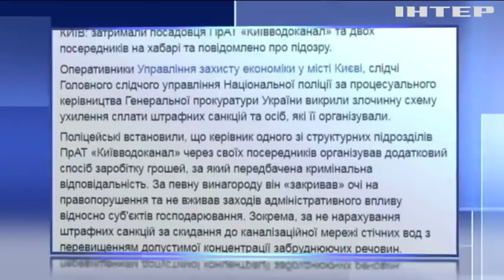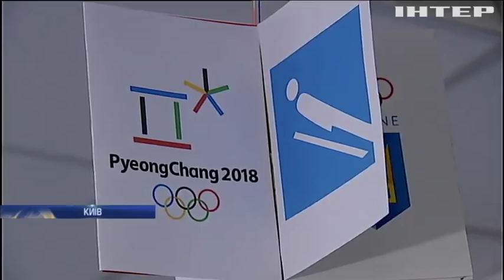Новости 7:00, выпуск за 31 января 2018 года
Головні події на цю годину:
На Донбасі від куль найманців загинув армієць; Війна на Донбасі: МЗС Італії проінспектує зону бойових дій; Суд США встановив компенсацію за збитий малайзійський "Боїнг" МН-17; В аеропорту "Бориспіль" затримали вербувальника бойовиків (відео); Посадовець "Київводоканалу" налагодив бізнес на правопорушеннях; На Запоріжжі підліток провалився у відстійник для води (відео); На Прикарпатті багатотонний кран розчавив автомобіль з людьми; Вибори у Каталонії: перенесення голосування спровокувало масові протести прихильників Пучдемона; Саудівських принців і бізнесменів оштрафували на $107 мільярдів; Іранські жінки наважилися протестувати проти хіджабів; Італійський листоноша 8 років крав чужу пошту; Олімпіада-2018: українські біатлоністи отримали нову дизайнерську форму.